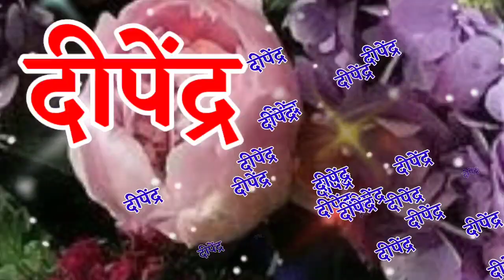दीपेंद्र नेम हिंदी शायरी 🌹 dipendra name ki ringtone 🌹 dipendra name status